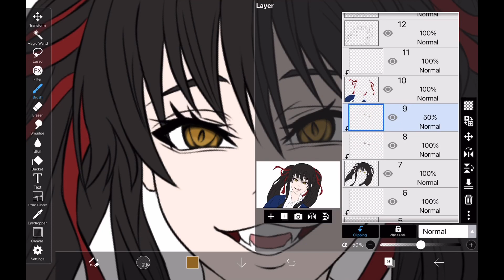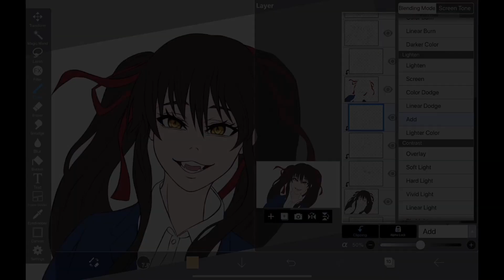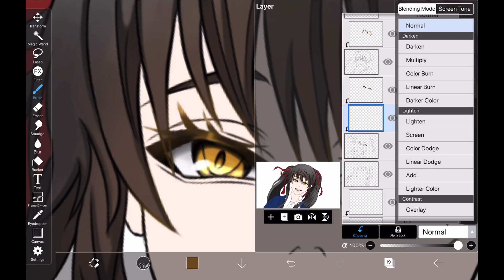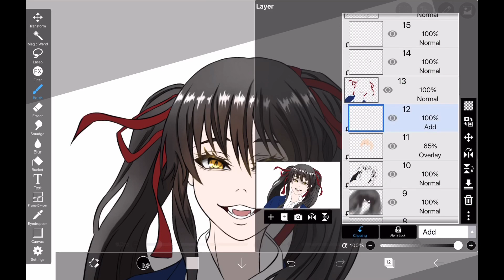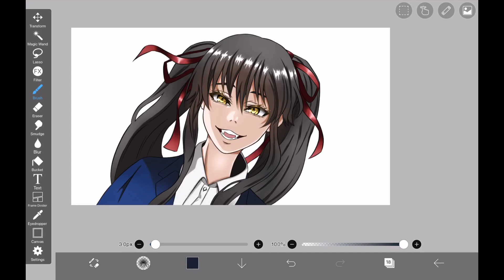How to Use Blending Mode in ibisPaint X【Tutorial】